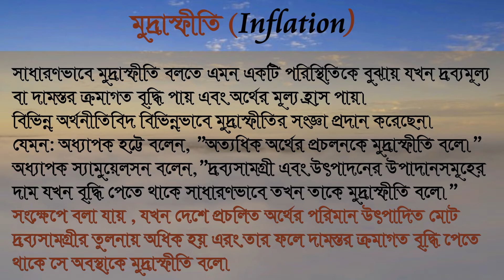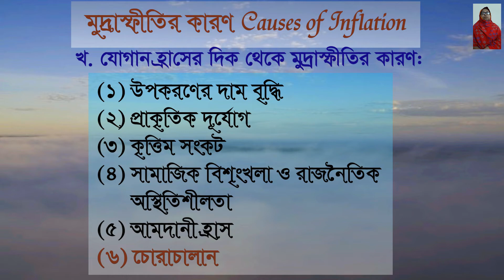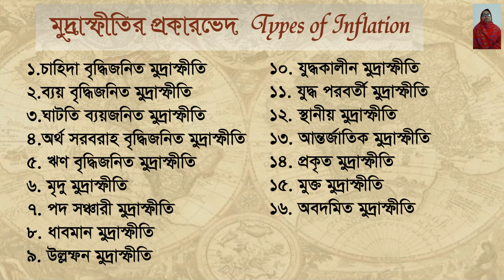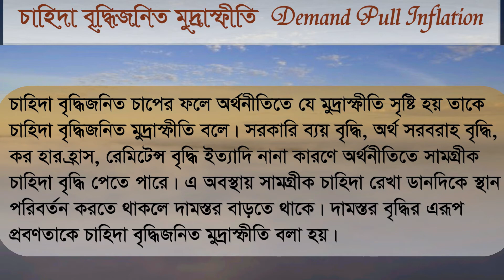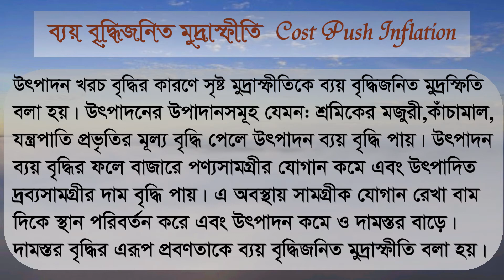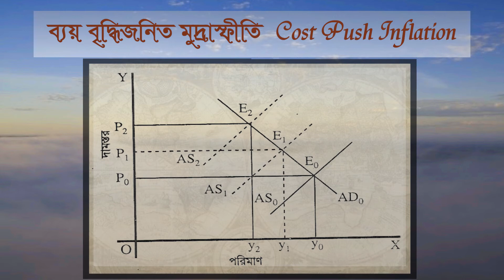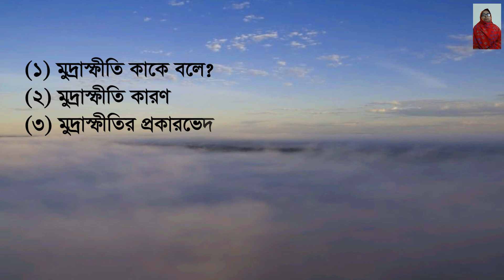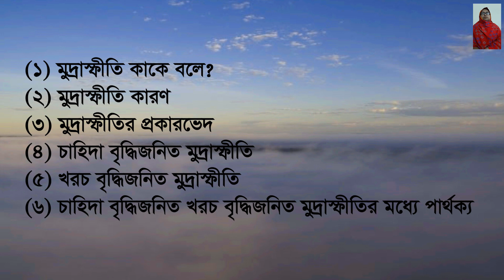Inflation | Macro Economics। Hasina Aktar Banu | Associate Professor | Rajshahi College